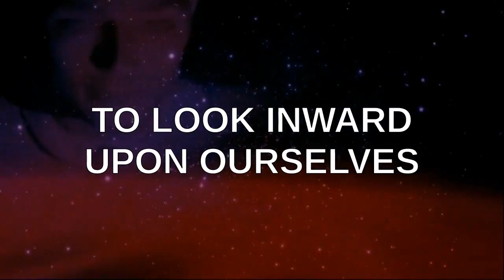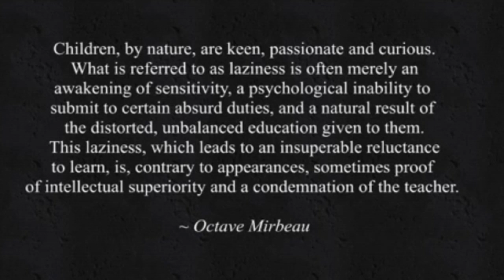PSEC - 2016 - feat. Max Igan - Changing The World By Changing Ourselves [hd 1280 x 720]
ABOUT: In this episode of "Paradigm Shift - An Educational Comedy" that we have titled as "PSEC - 2016 - feat. Max Igan - Changing The World By Changing Ourselves" -- Dave Kelso (Time Warrior) provides an opening introduction to an almost 1 hour long presentation by Max Igan on how to change the world, by changing ourselves.

Participants List: Max Igan, Dave Kelso (Time Warrior)
Applicable Hashtags

deviantART Journal: Unavailable.
deviantART Video: Exceeds 20min Limit.